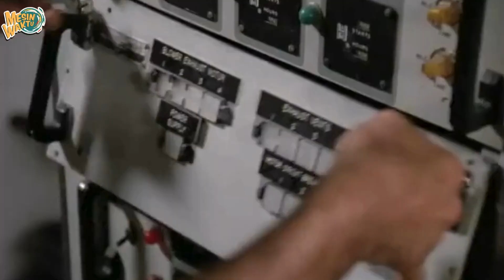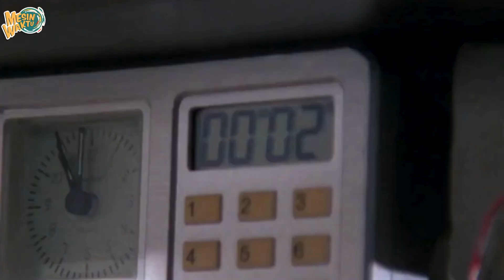Classic TV Theme- MacGyver | Nostalgia Jaman dulu - Mesin Waktu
Classic TV Theme- MacGyver
Tontonan wajib dulu saat bocil nih